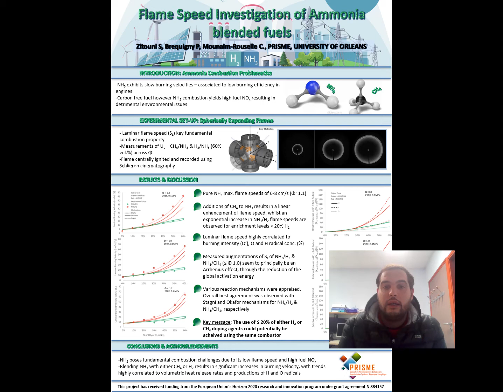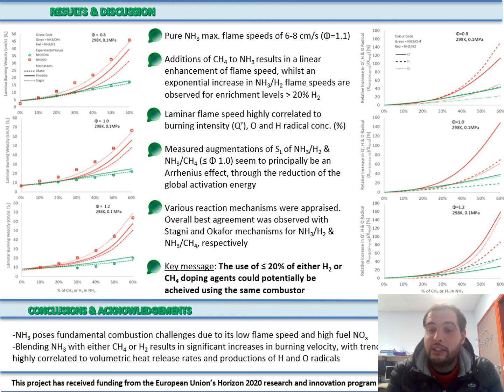NH3 / H2 & NH3 / CH4 Combustion Characteristics for Atmospheric Burner Applications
From Seif Zitouni & team at the PRISME Laboratory (Universitie d'Orleans).

Ammonia is considered a promising energy carrier for the economic distribution and storage of hydrogen, due to its carbon-free nature. However, the combustion characteristics of pure ammonia present various challenges, mainly related to its low flame speed and elevated nitrogen-based emissions. Blends of ammonia with either methane or hydrogen can be optimized to exhibit more advantageous laminar flame properties, more representative of those commonly associated with natural gas. To strengthen understanding of alternative fuel blends, an outwardly propagating spherical flame was employed to characterize how the alternative fuel blends can enhance the flame propagation and the response of the flame to stretch across a wide range of equivalence ratios. It was noted, that equal volumetric addition of H2 and CH4 affected very differently the burning velocity. Furthermore, under lean conditions, a monotonic susceptibility to preferential diffusional instability was exhibited for NH3/CH4 blends, whilst non-linear behaviour was displayed by NH3/H2 fuel blends.  The second part of this work presents a series of experiments, conducted on a generic tangential swirl burner, commissioned to burn a great variety of fuel blends at various power outputs, more representative of gas turbine applications. For the aforementioned binary fuel blends, temperatures, operability, chemiluminescence of various species (OH*, NH2*, CH*, and NH*), and emissions were determined for comparisons at various equivalence ratios and blending conditions. It was noted that NH2*, a radical with high de-NOxing potential, is mainly formed at rich conditions in most binary blend combinations. Concurrently, methane ammonia blends can be concerning around NO production, thus potentially requiring different abatement techniques for cleaner power generation.